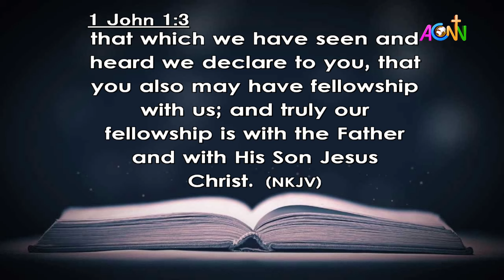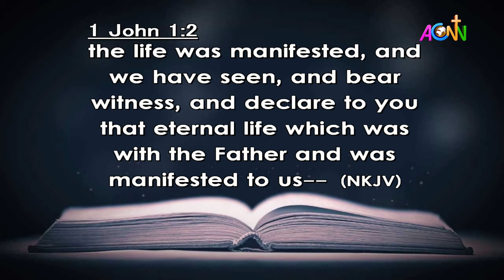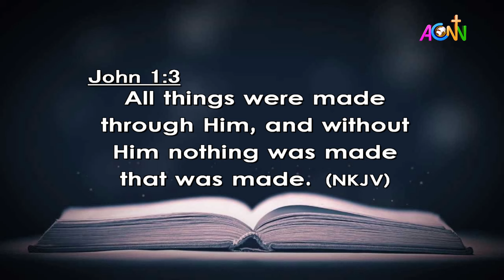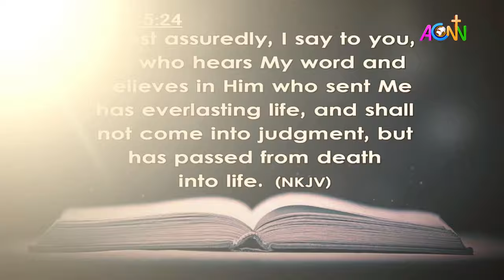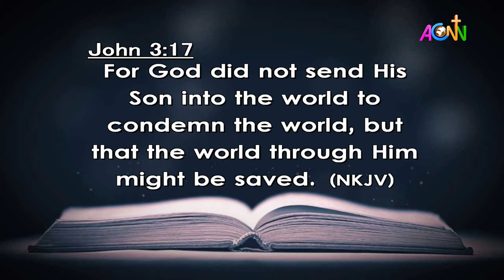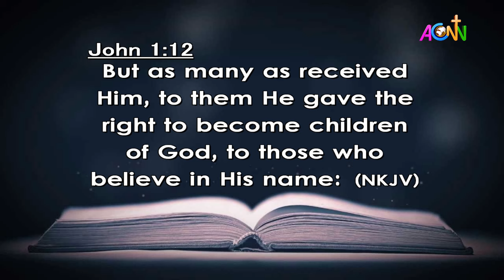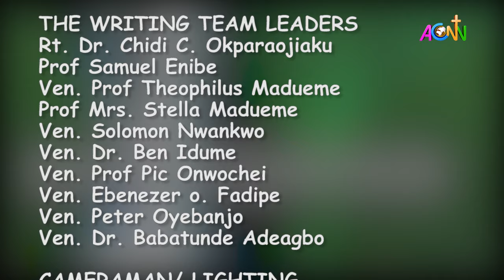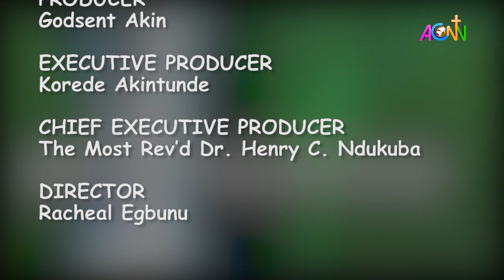DAILY FOUNTAIN DEVOTIONAL OF APRIL 08, 2024 - THE VEN. KEHINDE ADETOYESE AREMU